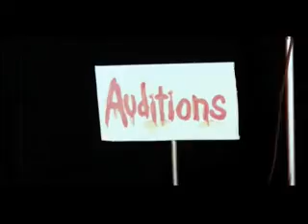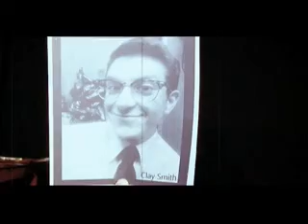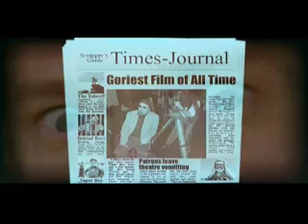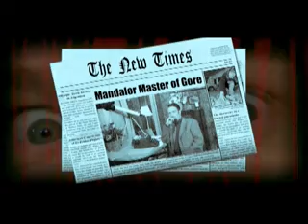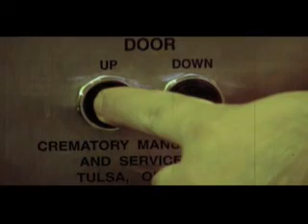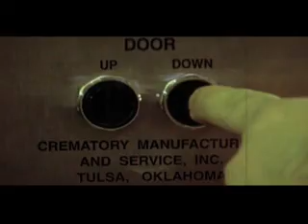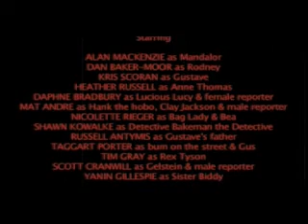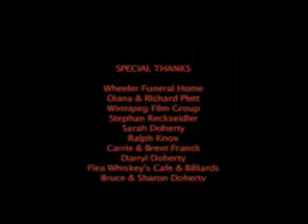Lights! Camera! BLOOD!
“Aaaand…….CUT!” - Mandalor, circa 1960

Down on his luck and financially strapped low budget horror filmmaker Mandalor is the laughing-stock of the film community. His films are terrible and the contrived, poorly done gore-effects make them unintentional comedies of the cinema.

When he presents his latest effort to sleazy, exploitation film producer Gelstein of Gorrific Pictures with the hopes of getting a distribution deal, he is laughed out of the screening room.

The ever-determined Mandalor, along with his trusty hunch-backed cinematographer Rodney, set out to do another horror film but during the course of filming, as he tries in vain to direct an intoxicated and uncooperative actress he accidentally kills her. Rodney captures the dastardly deed on camera and Mandalor includes the graphic footage in his film and screens it to an impressed and delighted Gelstein who offers him a multi-picture deal to deliver more gore galore! A wretched plan hatches that only filmmakers with “nerves of steel” could carry out. Along with a hatchet or an cleaver...